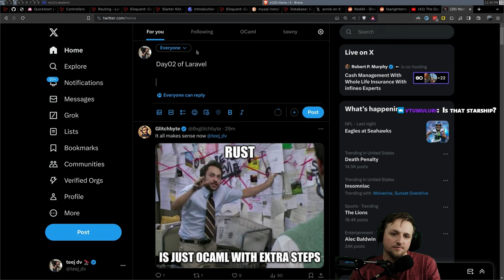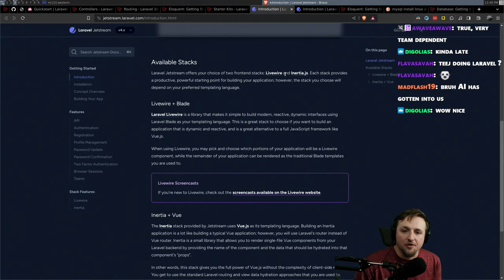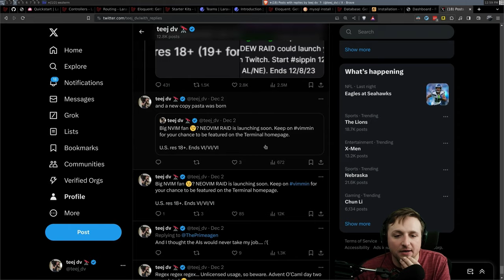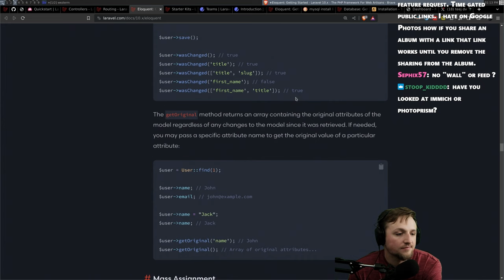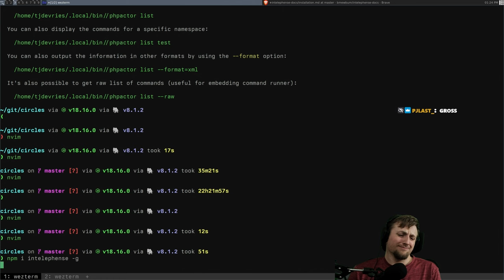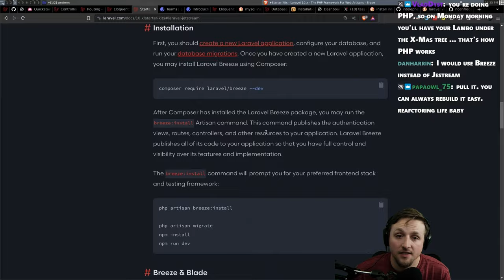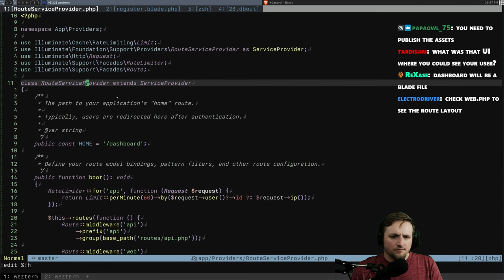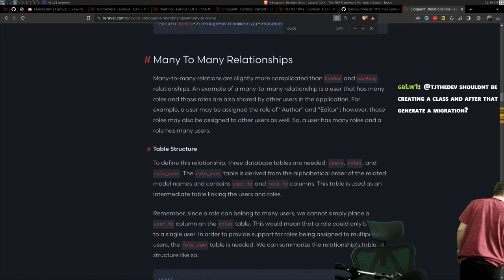Eloquent ORM Learnings Continued [PHP 03]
Trying out Laravel & PHP for the first time :) Going to try and do quite a few of these, and maybe build something for real!

0:00 - 6:30 : Intro
6:30 - 16:47 : More Eloquent
16:47 - 22:07 : Laravel - now with Filament!
22:07 - 26:02 : Twitter break
26:02 - 33:53 : Back to Filament
33:53 - 41:25 : EVEN MORE ELOQUENT
41:25 - 45:24 : Eloquent Scopes
45:24 - 50:44 : Intelephense Detour
50:44 - 58:16 : Models (Again)
58:16 - 1:03:20 : Jetstream & Breeze
1:03:20 - 1:10:49 : Messing up user registration
1:10:49 - 1:23:12 : Creating the dashboard